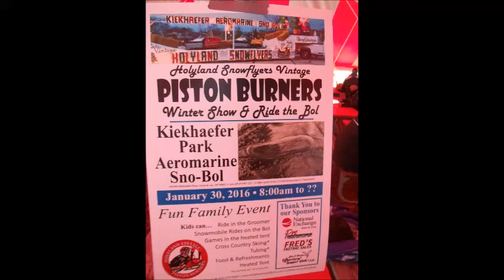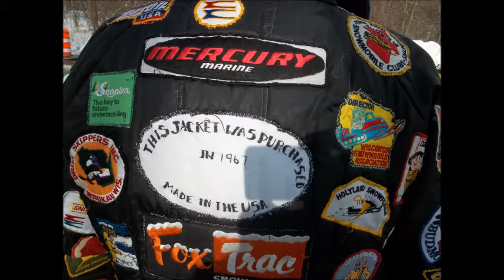2016 Sno-bol vintage snowmobile show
A vintage snowmobile show and hot laps on the Sno-bol track in Kiekhaefer Park near Fond du Lac,Wisconsin were held 01-30-16.

The Aeromarine Sno-Bol is a half-mile oval snowmobile racetrack, one of the finest for racers in America in the 1970s. The Sno-Bol racetrack hosted the annual Midwestern Snowmobile Championship for the United States Snowmobile Association from 1971 to 1977.
Carl Kiekhaefer, the owner of Kiekhaefer Corporation, now known as Mercury Marine, donated the land that became Kiekhaefer Park to the town of Taycheedah in 1969. He also asked if he could build an oval track for snowmobile racing there. During the 1970s, Mercury Marine's products included the manufacturing of high-end snowmobiles.

After Kiekhaefer left Mercury Marine in 1970 and the company stopped making snowmobiles in 1977, the races at the location abruptly stopped and the track disappeared into the wilds of nature.

Thirty-eight years later, the Holyland Snowflyers decided to bring it back. But the task was formidable, as trees and brush covered much of the historic track. To all volunteers, thanks for preserving this historic part of snowmobile racing history.